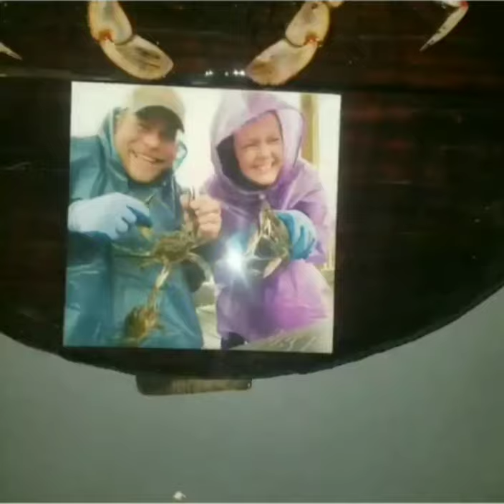a short of my first taxidermy piece. one of the blue crabs we caught in Charleston valentine's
it brings a smile to both of our faces when were pulling in big Jimmy blue crabs so wanted to make something from our special lil get away